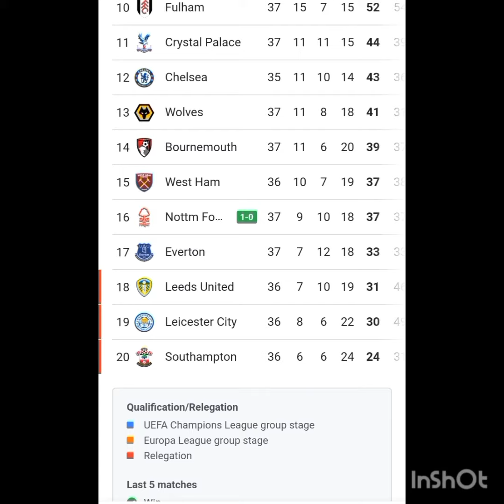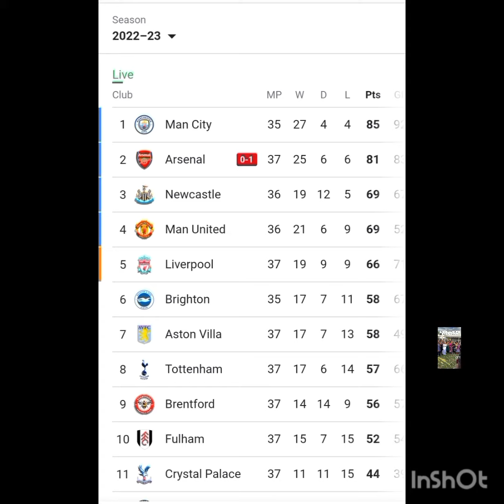Manchester city becomes Premier League Champions with 3 games in a row | Premier league table today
Premier league table standings today|
Manchester city becomes premier league champions with 3 games in a row|
Arsenal concede defeat against Nottingham forest| Arsenal 0- 1 Nottingham forest |
Manchester united defeats Bournemouth 1-0|
Liverpool 1- Everton 1